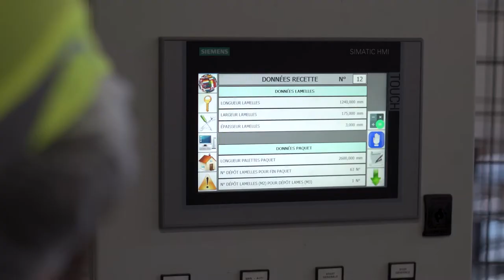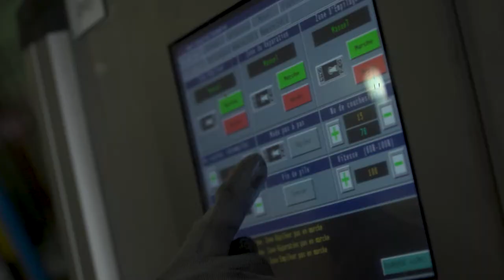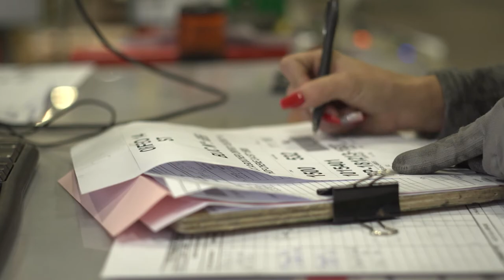Le métier de conductrice de ligne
Découvrez le métier de conductrice de ligne dans le secteur du travail mécanique du bois.

Les principales missions d’une conductrice de ligne sont :
✔Approvisionnement et intervention dans la transformation du bois
✔Sélection des grumes (bois qui a été coupé) en fonction de la commande
✔Réglages de ses machines et/ou outils
✔Maintenance et réparation des machines
✔Nettoyage et gestion de son poste de travail

Pour accéder au métier de conductrice de ligne, plusieurs formations existent :
Niveau bac :
✔Bac pro Technicien constructeur bois
✔Bac pro Technicien de fabrication bois et de matériaux associés

Niveau bac +2 :
✔BTS constructifs bois et habitat